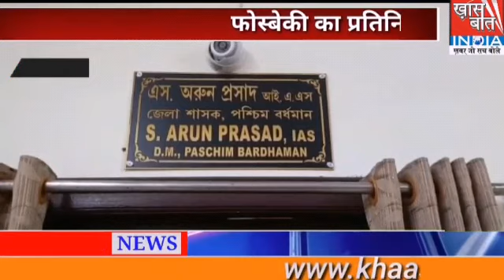Khaas Baat India में संजय सिन्हा बता रहे हैं कि बंगाल का सियासी पारा चढ़ा II 10 सितंबर 2021